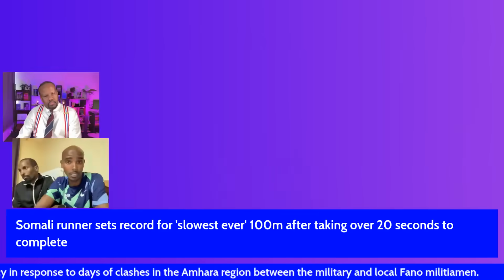WARAYSI | SIR MO | BASHIR ABDI | XIIS | UGAASKA | ABDIQANI+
RAALI GALIN
Caag-maal maahee waa Cag-maal.
Somalia suspends athletics head after runner goes viral in snail-paced 100m
Untrained sprinter came dead last in race, taking nearly twice as long to finish as the winner.  Somalia’s athletics boss has been suspended after an untrained runner went viral for taking nearly 22 seconds to complete the 100-metre sprint at an international competition

Nasra Abukar Ali, 20, came dead last at the World University Games in Chengdu, China on Tuesday, taking almost twice as long to finish as the winner, Brazil’s Gabriela Mourão.

Palestinian deaths mount as Israel keeps up raids in occupied West Bank
Major Israeli military raid left at least 10 Palestinians dead and forced thousands to flee their homes as UN reports that first responders have been prevented from reaching those who are critically injured.

France protests: Mother of teen shot dead by police leads thousands in march for justice

Police rough kids up here’: France reels after teen’s death.
France’s Macron cancels trip over riots as family buries teenager
Emmanuel Macron has postponed a state visit to Germany after a fourth night of rioting ahead of the funeral of Nahel M.French President Emmanuel Macron has postponed a trip to Germany due to begin on Sunday after a fourth night of rioting in cities across France, as family and friends prepared to bury the teenager whose killing by police unleashed the unrest.

Trump defiant after pleading not guilty in classified documents case

Donald Trump has pleaded not guilty to historic charges of mishandling sensitive files at a federal court in Miami, Florida.

Mr Trump is the first US president - current or former - to be hit with a federal criminal indictment.

Arms crossed, in a dark suit and red tie, he sat in stone-faced silence for his second court appearance this year.

The Republican later travelled to his golf club in Bedminster, New Jersey, where he addressed supporters.

Police fired teargas and water cannons at stone-throwing supporters of opposition leader Raila Odinga on Monday during a second week of protests against the government and high food prices, with one person shot dead in the western city of Kisumu. In separate incidents on Monday, unidentified people vandalised a property belonging to Odinga's family and another owned by former president Uhuru Kenyatta, who supported Odinga in last year's election, Kenyan media reported.
Former President Donald Trump has been indicted by a New York City grand jury
Trump supporters outside Mar-a-Lago after indictment
Mr Trump, 76, is the first serving or former US president to face charges..
Who is Stormy Daniels and what did she say happened with Trump?
 Former President Donald Trump was indicted in New York City
Protests in Israel after Netanyahu sacks defence minister
Israeli gun ownership rising as violence surges
Israel protests continue despite delays to legal reforms
Bashir Abdi |  Abdi Nageeye  Rotterdam Marathon

Raila Odinga on anti-government protests in Kenya
France pension reform protesters clash with riot police.
Mass Israel protests after Prime Minister Benjamin Netanyahu fires defence minister